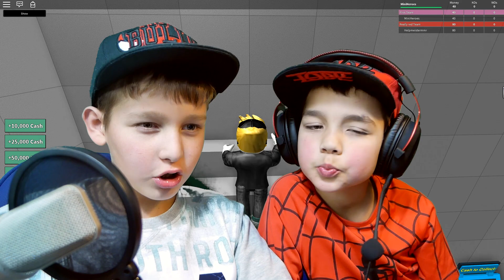Roblox DANTDM tycoon, # IK STOP met YOUTUBEN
Vrienden dat was een Grap, ik ben pas begonne met Youtuben :) hoe kan ik dan zo maat stoppen ?!  Dat kan natuurlijk niet !

Roblox Dantdm tycoon, Roblox gameplay in het Nederlands

Deze keer speel ik met mijne vriend van Nederland Roblox Phantom Forces